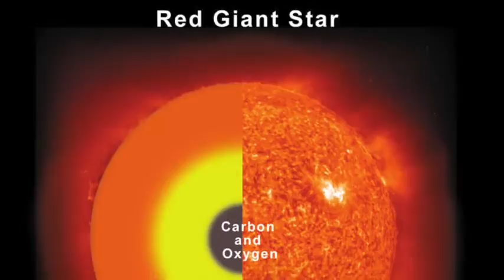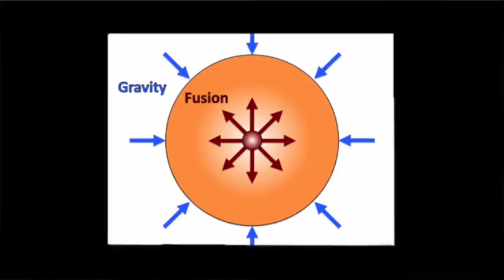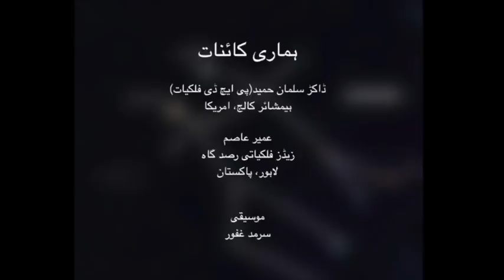Hamari Kainat (Urdu Podcast, Episode: 6)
"Hamari Kainaat" (Our Universe) is an Urdu Podcast about Astronomy, published by Umair Asim and Dr. Salman Hameed*. One of our main purposes for this podcast in Urdu is to share the knowledge about our Universe to anyone relating to any walk of life in Pakistan and beyond.

In this episode, we talk about a recent nova that happened in the constellation Sagittarius; What is a nova? What are the processes that make it happen? What are the different types of novae? What is Chandrasekhar limit and why it is so important to understand white dwarf in a nova?

* Dr. Salman Hameed (PhD Astronomy) teaches in Hampshire College, USA. Umair Asim has an Astronomical Observatory in Lahore, Pakistan.